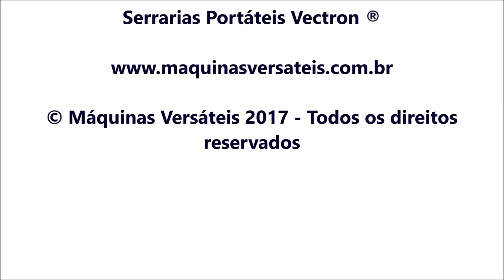Serraria Portátil Vectron ® // No trabalho pesado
Caro amigo (a), temos a satisfação de lhes apresentar a Serraria Portátil Vectron ®. Esta máquina é ideal para fazer aproveitamento de árvores caídas, plantadas ou nativas. Genuinamente brasileira, ela foi desenvolvida para trabalhar dentro da floresta tropical, com toras de qualquer porte e dureza.

Atende pequenas, médias ou grandes propriedades rurais, tanto na manutenção ou construção de cercas, currais, casas e galpões em sítios e fazendas tornando o produtor independente em madeira, quanto na industrialização e desdobro de toras em áreas de manejo florestal.

A Vectron ® possui 12 modelos que variam em relação a largura de corte do disco, tamanho de sua estrutura, potência do motor e produtividade/dia.

No vídeo: Serraria Portátil Vectron ® modelo 1816.

Atenciosamente,

Máquinas Versáteis.

Esta música foi comprada e licenciada no site gumroad.com